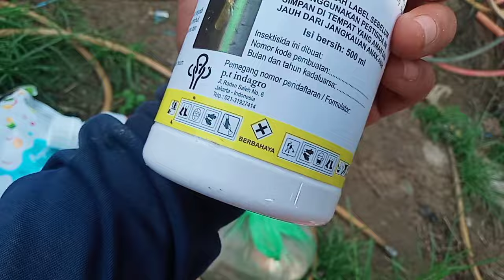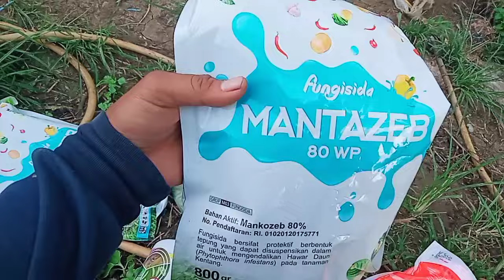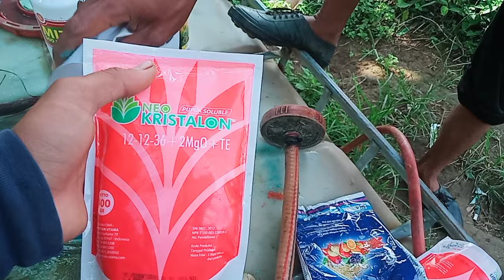SELESAI PANEN PROSES TAHAP AWAL UNTUK 300 BATANG POHON JERUK#salampetaniindonesia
SALAM SATU PETANI. VIDIO INI TENTANG JERUK SESUDAH PANEN DAN TAHAP AWAL PERAWATAN UNTUK 300 BATANG POHON JERUK. SELAMAT MENONTON JANGAN LUPA